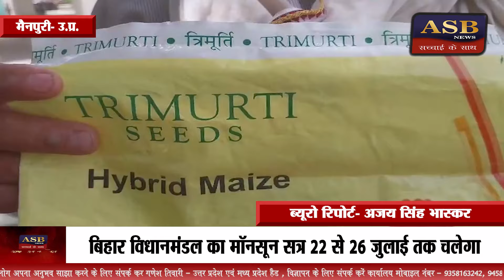Mainpuri News: करीब 200 बीघा मक्का की खेती को बर्बाद किया प्रताप बीज भंडार के मालिक भानु यादव ने